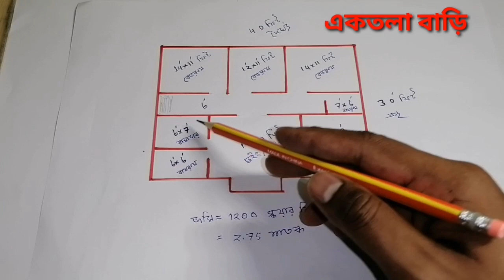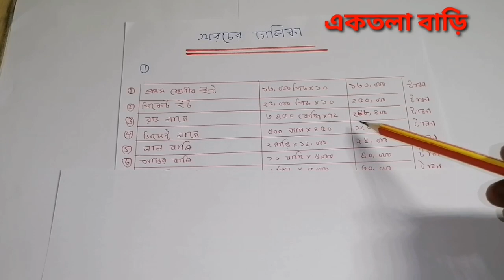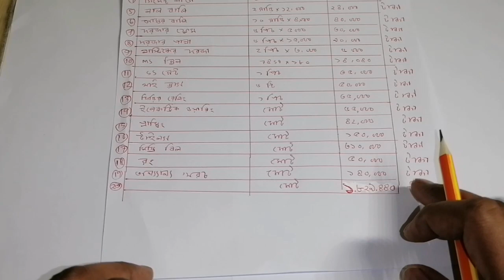৫ রুমের একতলা বাড়ির ডিজাইন ও তৈরির খরচ দেখুন || Bangladesh Village House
দুঃখিত বন্দুরা দেওয়ালের জন্য ইট লাগে ২৫,০০০ হাজার
খোয়ার জন্য লাগে ১৩,০০০ হাজার

★ঘরের কাজে রডের হিসাব:

★ঘরের কাজে টিনের হিসাব :

★★ my channel ★★